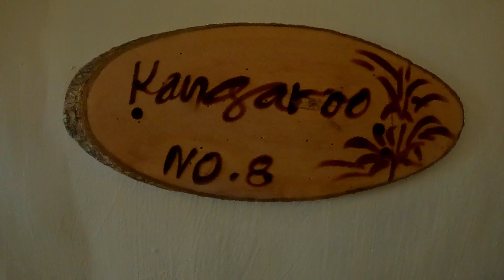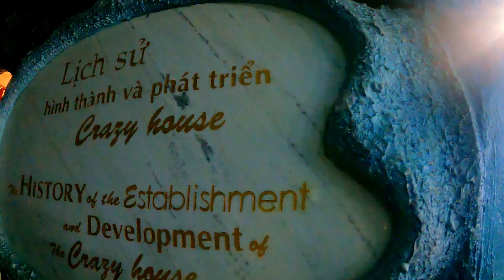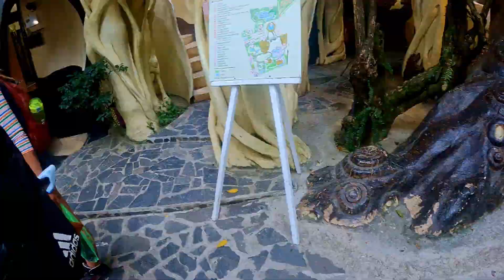Insane Mansion In Dalat Vietnam: The Doctor's Crazy House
No hotel or motel can be more exotic than this Crazy House. Deformed walls, forest vines sculpted around the house and curved steps.This building is taken from the surreal art of Savaldor Dali (Spain).
The bed, which is placed in rooms like baked cauldrons, while the window frame is closed iron mesh shaped like cobwebs. Overall, the exterior of the villa is like a giant candle melting in the heart of the city. This place is incredibly trippy and feels like a psychedelic artist made an abstract house.

If you come here don't come on drugs  (Although it may be fun/tempting) as there are many spots around the house where it is incredibly easy to fall over the edge from tall heights while moving up and down stairs.

Biệt thự Hằng Nga (tên gọi khác Crazy House Dalat)
“Không một khách sạn hay nhà nghỉ nào có thể kỳ lạ hơn Ngôi nhà Điên rồ này. Những bức tường biến dạng, những sợi dây leo rừng được điêu khắc quanh nhà và những bậc thang cong queo. Tòa nhà này được lấy từ nghệ thuật siêu thực Savaldor Dali (Tây Ban Nha). Giường ngủ, được đặt trong những căn phòng như những cái vạc nung, trong khi khung cửa sổ được đóng lưới sắt hình dáng như mạng nhện. Nhìn tổng thể, bề ngoài tòa biệt thự giống như một ngọn nến khổng lồ đang tan chảy giữa lòng thành phố”.

If you'd like to support me further you can check out my patron

and if you’d like to find me on other platforms you can add me on Instagram

Hang Nga Villa (otherwise known as Crazy House Dalat)